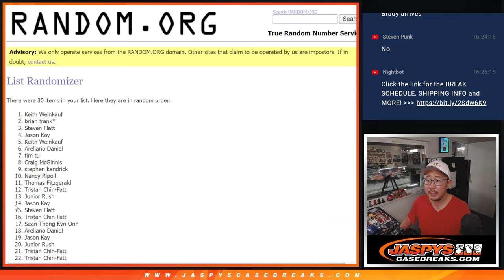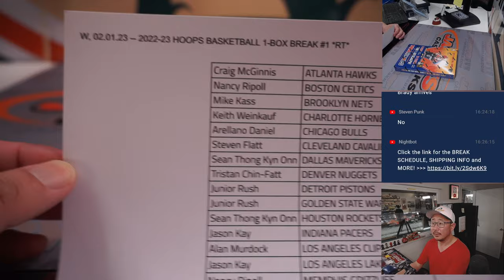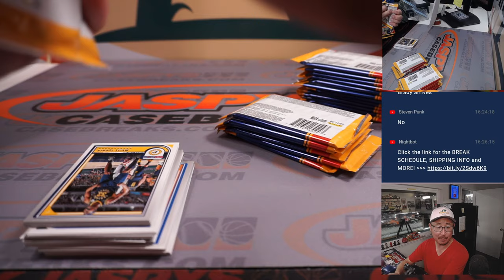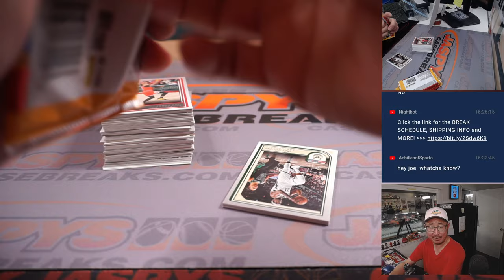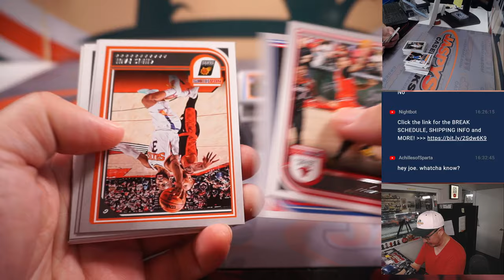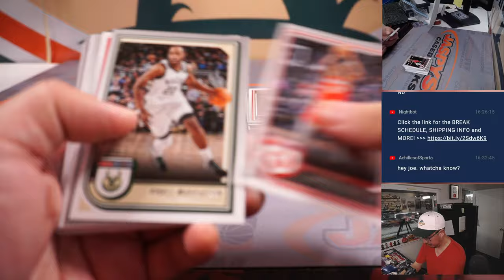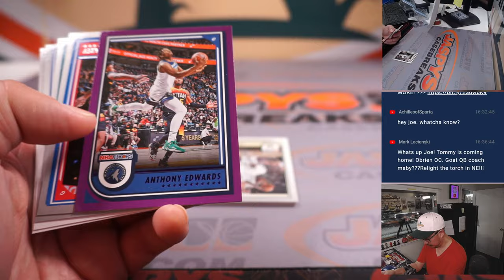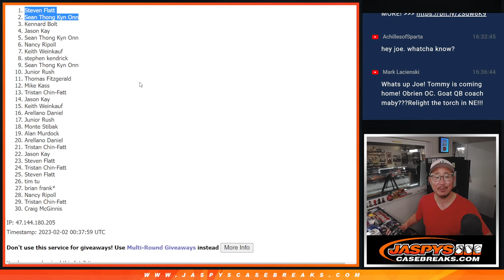W, 02.01.23 -- 2022-23 HOOPS BASKETBALL 1-BOX BREAK #1 *RT*